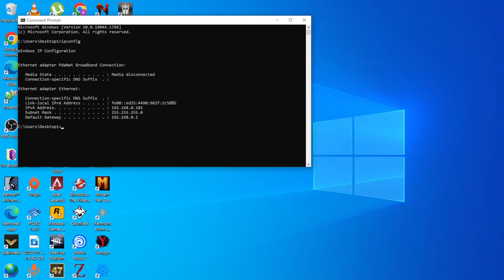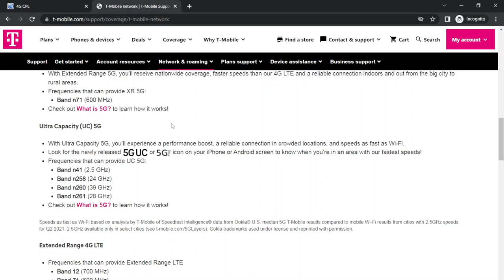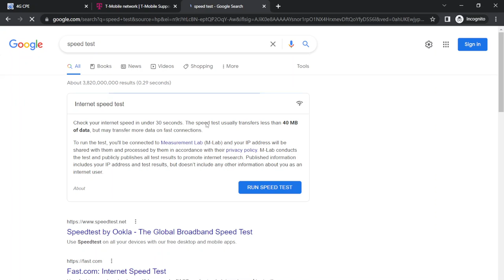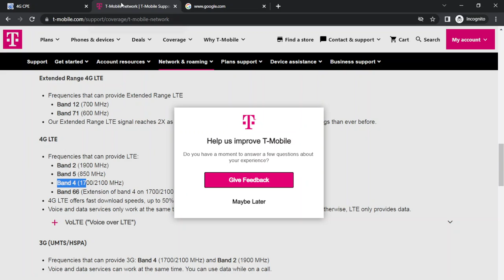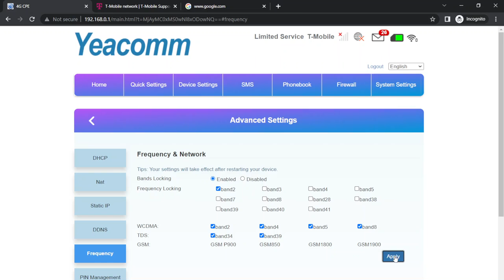best gaming settings for 4g router 2022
today I will show you the best setting to modify on your 4g router, for faster download and upload speeds, lower ping, and no drop packets

The main feature we will be looking at is band locking, your router can receive multiple frequencies but it doesn't know which one has the best download and upload speeds, by going through the selected bands available to your 4g provider we can find the best band or frequency for uploads and downloads which will help out your gaming experience

these settings will allow you to game at best possible settings for your router

now lets begging

first, go to your windows button on the lower-left corner of your screen

type cmd

type ipconfig

highlight the gateway and then Cntrl C

or right-click on your mouse to copy

go to your browser

paste the gateway

login to your router

advance setting

frequency

Lan locking

open up a new browser and search for your mobile provider 4g LTE frequency

in my case I have Tmobile

my tmobile 4g bands are 2 4 5

and on my router, i also have those bands available

now we will try each one individually, to see which one has the best speeds

in my case band, 4 had the best speeds,